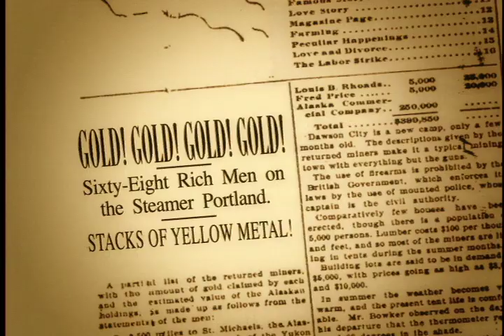Klondike: The Quest For Gold [Trailer]